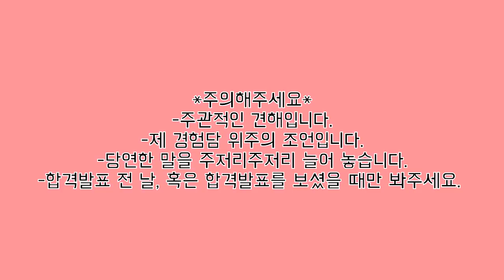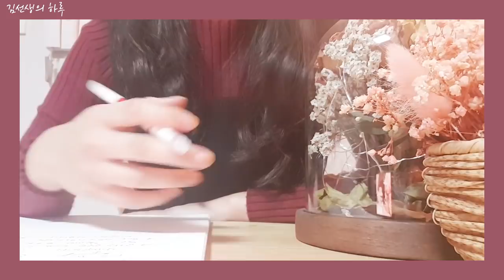멘탈관리? 방법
*매우매우 주관적인 견해입니다.
*2018년에 마지막으로 찍은 영상이에요. :)
*도움이 되셨으면 해서 올립니다.
*너무 뻔한 이야기에요.
*불안함, 어려움을 극복하는 방법에 대한 이야기는 아닙니다. ㅠ

올리려고 보니까 너무 스토아학파처럼 이야기했다는 생각이 듭니다. 아파테이아를 너무 강조한 것 같은 느낌이 들어여. ㅎ.
 오늘도 영상 찍고 편집하고, '게시'버튼을 올릴까 말까 백번 고민하다가 올립니다.

 1월 1일입니다.

새해 복 많이 받으시고, 지난 2018년 1년동안 고생 많으셨어요.
영상에서 언급한 것처럼, 꼭꼭 오늘 하루는
푸우우우욱 쉬시길 바랍니다. :)

감사합니다♥